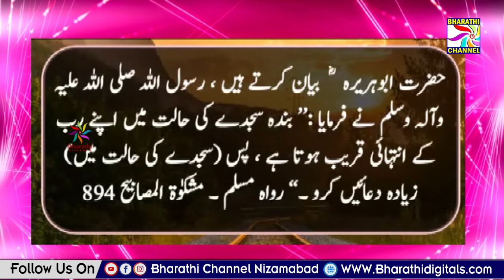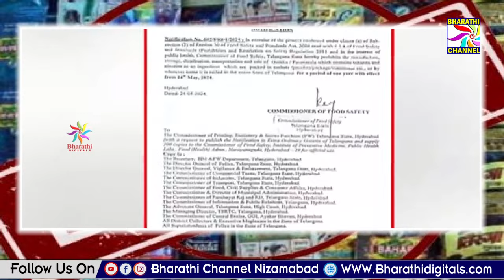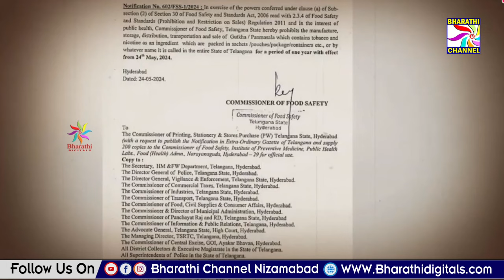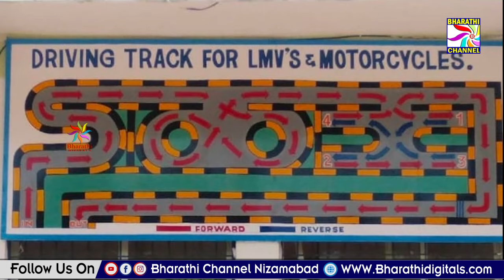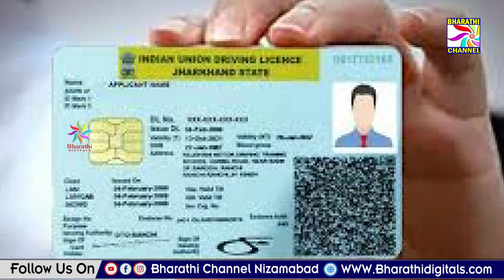Parwaaz News || Nizamabad || 03-06-2024